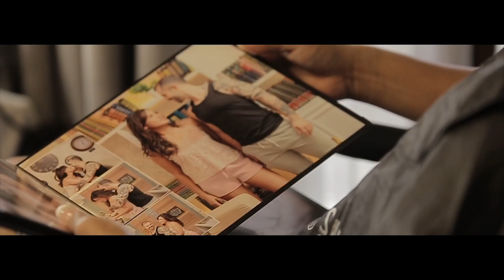Nathan and Vanessa Wedding Onsite Wedding Film by Nice Print Photography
Song: Something Beautiful - Tim Halperin